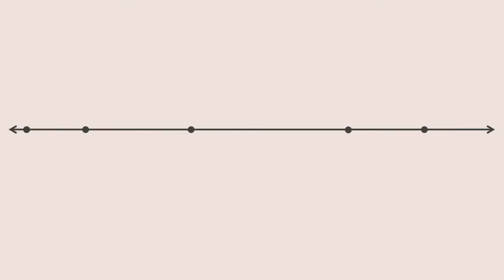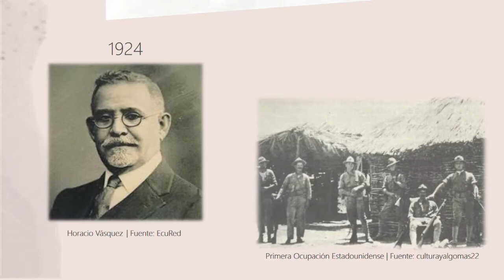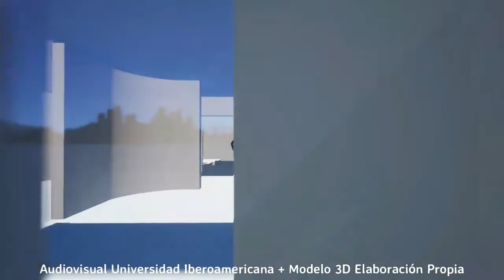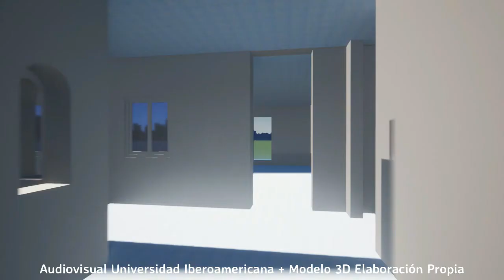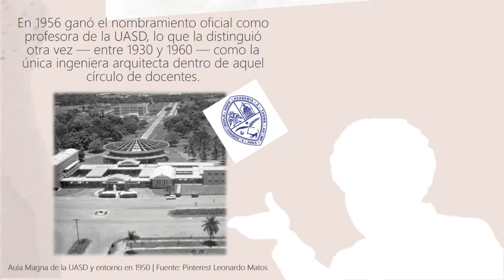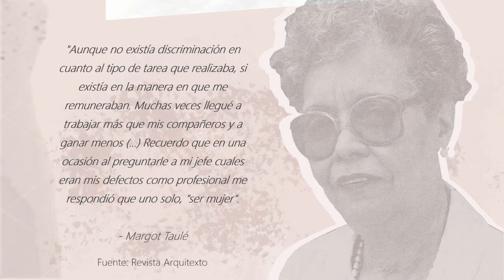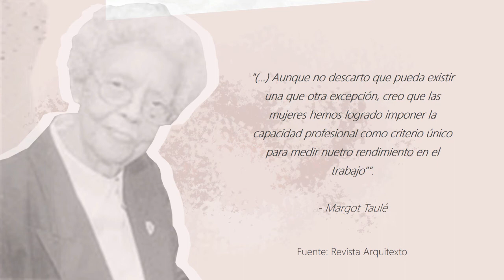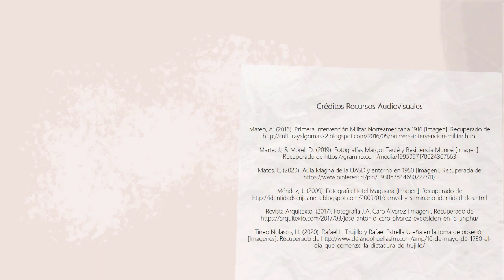Margot Taule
Margot Taule | Republica Dominicana | UASD - 1948
vídeo de Génesis Vira e Isabela Troncoso